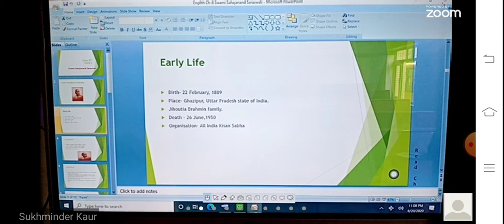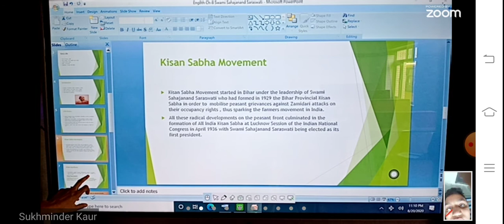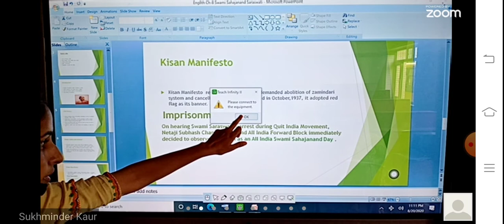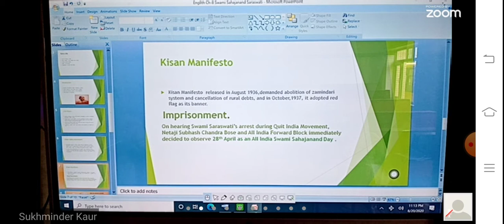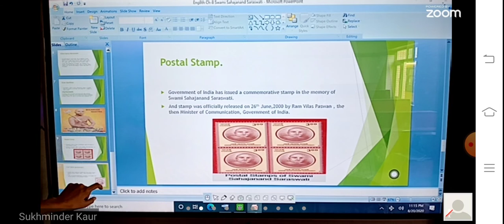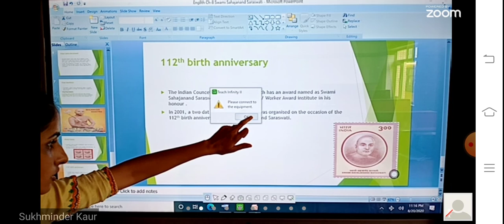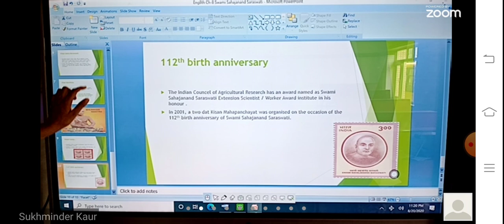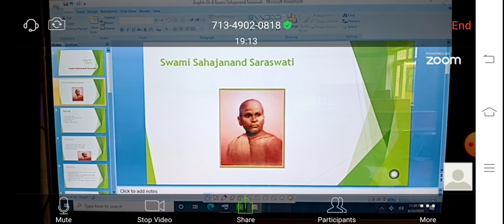SFSCS || 8TH || ENGLISH || 8B ||SWAMI SAHAJANAND SARASWATI|| MAUR MANDI || BATHINDA